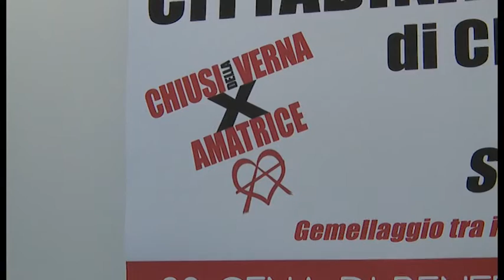"Chiusi per Amatrice", cittadinanza onoraria e cena di beneficenza